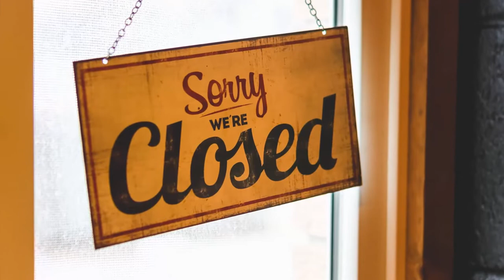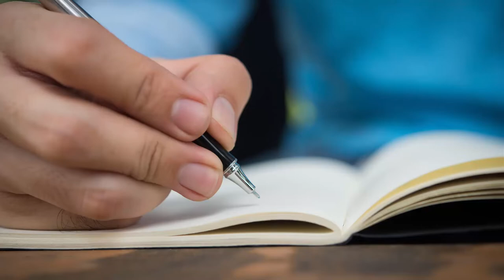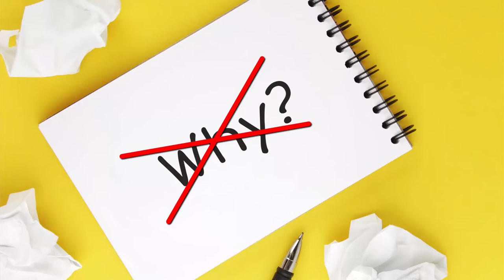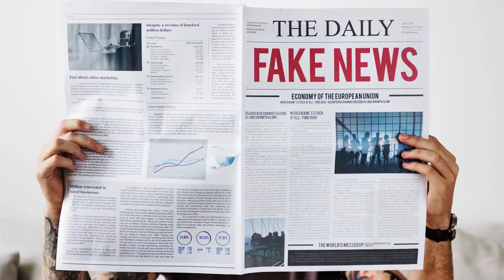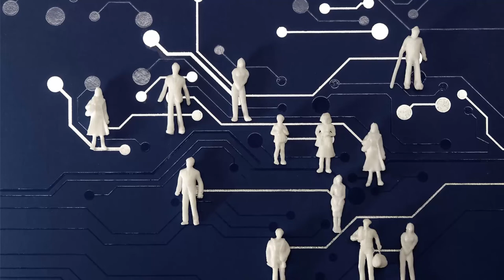【いすVlog】神の世界に「なぜ？」はない。ただそうであるだけ。それを知りたいと思うのは、エゴを持つ人間だけ。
２０１２年から神のお仕事をしていて学んだことに、「神には人間の都合なんて通用しない」というのがあります。何事も神のタイミング次第だから、つじつまは合わないのが当然なんですが、それを知りたい理解したいと思うのは、エゴを持つ人間だけだとのこと。